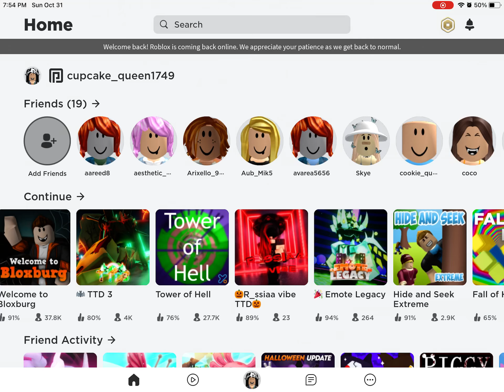Roblox is back!